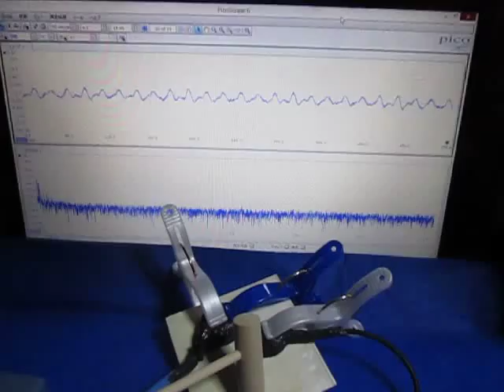超音波実験 Ultrasonic experiment